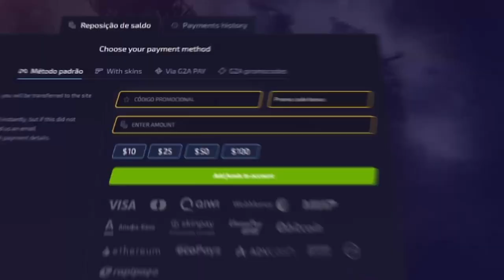FALLEN SIMPLESMENTE DESTROI de IGL!! FaZe vs Liquid - IEM Katowice - HIGHLIGHTS | CSGO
FaZe vs Liquid - IEM Katowice 2021 - HIGHLIGHTS | CSGO